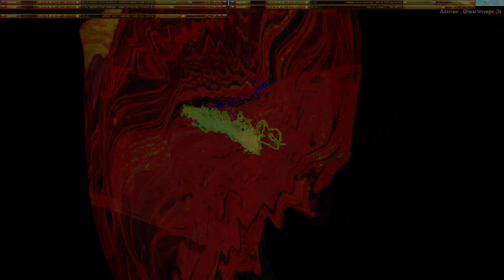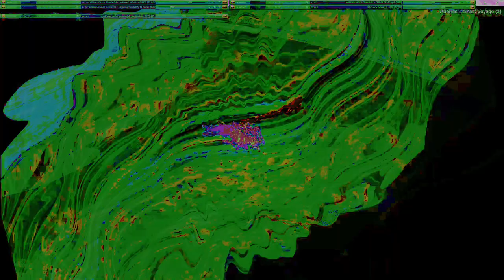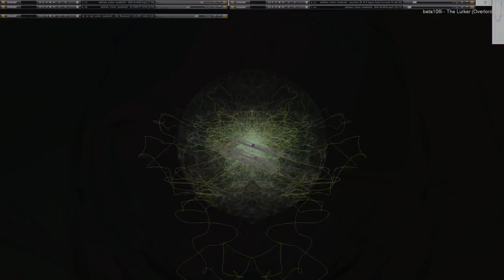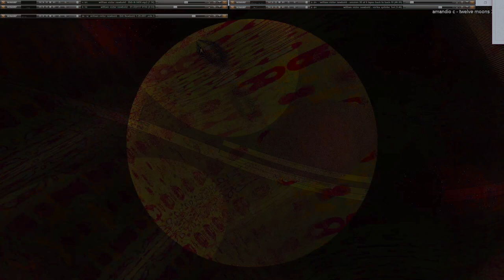Movie 24 10 18 11h19m15s series V